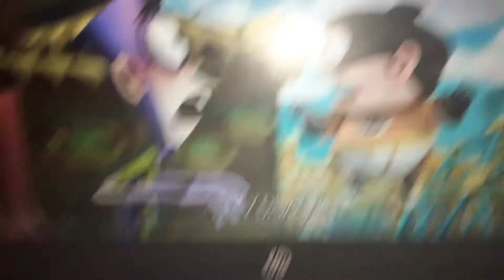the boy and Walden's reaction to fanboy and chum chum🦸🏻‍♂️🦸🏻‍♂️